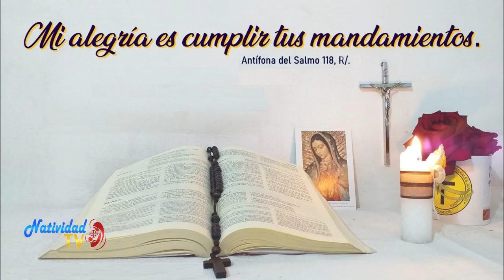SALMO DEL DIA | 18/11/2022 Viernes, // Hna. MICHEL MATOS